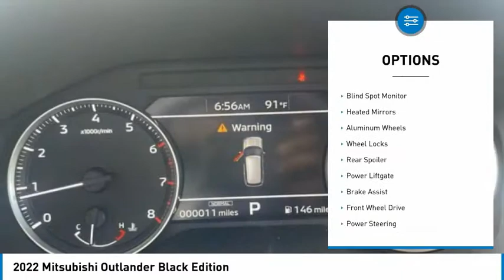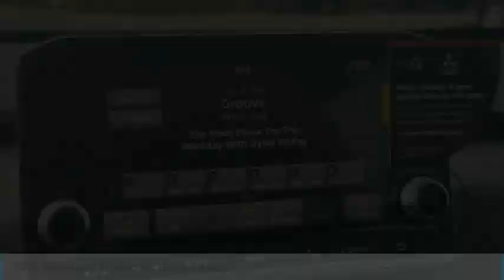2022 Mitsubishi Outlander 1814M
2022 Mitsubishi Outlander Black Edition

Bob Mills Mitsubishi
2150 N MARINE BLVD